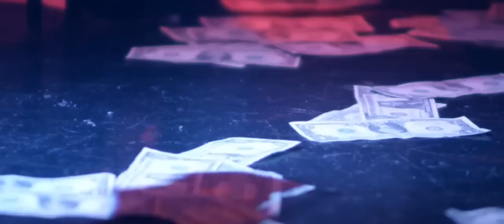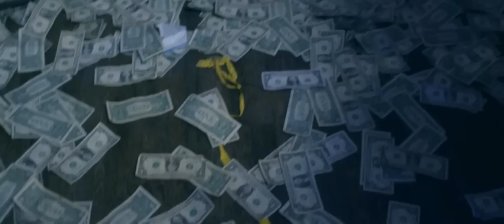MN Fats (Feat. Waka Flocka) - Can I Freak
@Sotafats Ft. @WakaFlockaBSM
Directed by @BHughesStudios